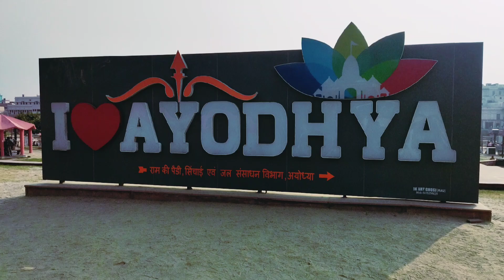14 कोसी परिक्रमा करने लाखों श्रद्धालु पहुंचे अयोध्या//14 Kosi Parikrama Ayodhya Update.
14 कोसी परिक्रमा करने लाखों श्रद्धालु पहुंचे अयोध्या// 14 Kosi Parikrama Ayodhya Update.